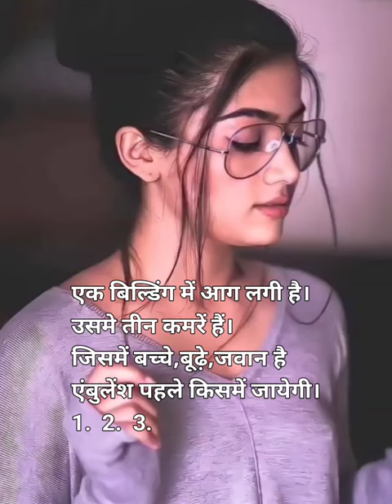Ambulance 🚑 Kahan jayegi 🏃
this is the very trikky question ❓
give me a answer.